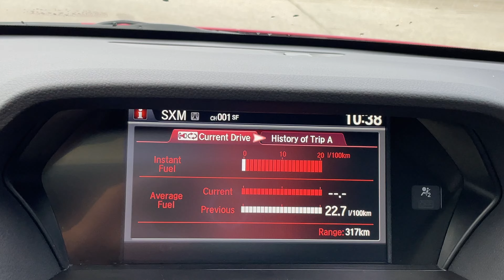2017 Acura ILX Premium P6081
San Marino Red on Black Leather